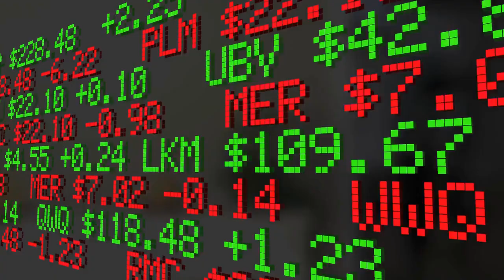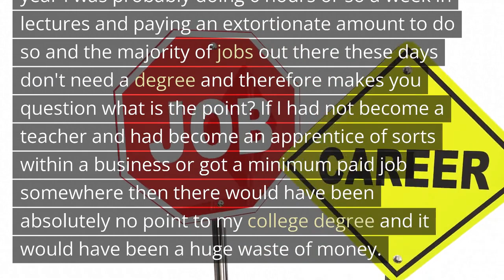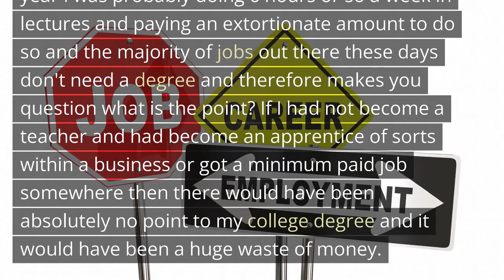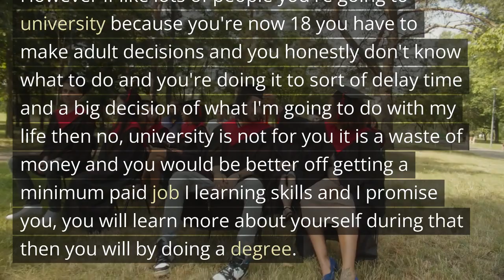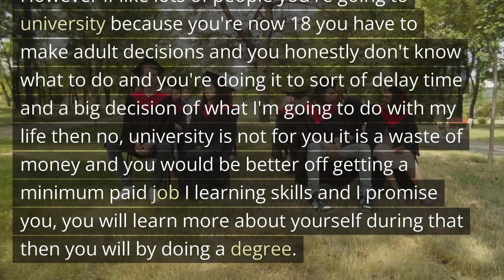Is University worth it?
My experience with University and how it has helped me get a job as a teacher.